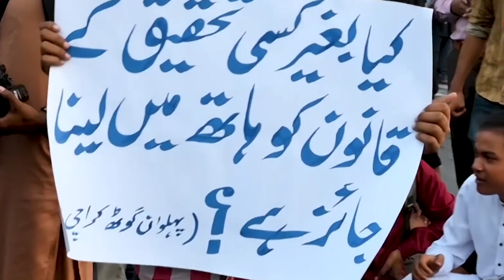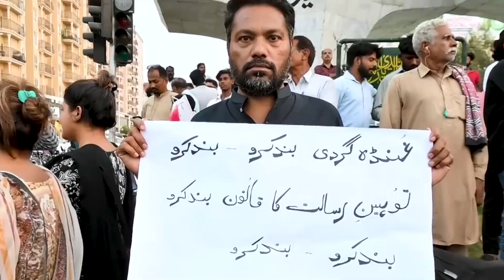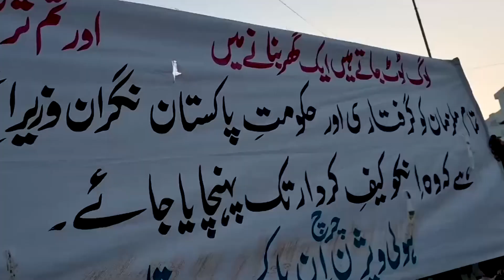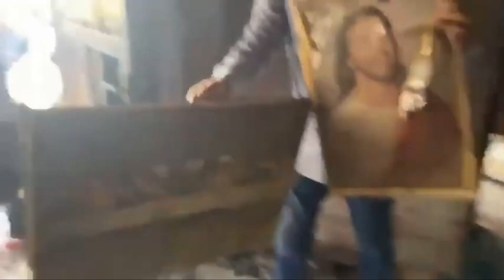SANEHA JARANWALA | CHURCH VIDEO | BY SUN | EMOTIONAL POETRY | 2023 | VOICE: SUNNY IQBAL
this is emotional poetry with feelings about how to manage this condition,

Editing & Voice & Written by
Sunny Iqbal

Special thanks to mr @afkaralvi

 / geonews

Photographer: Sunny Iqbal (SuN Foto Wala)

Edited By: Sunny Iqbal (SuN Foto Wala)